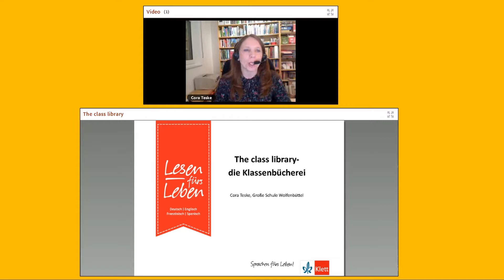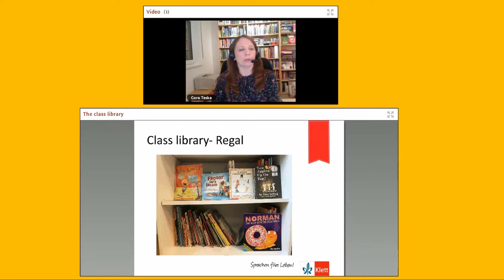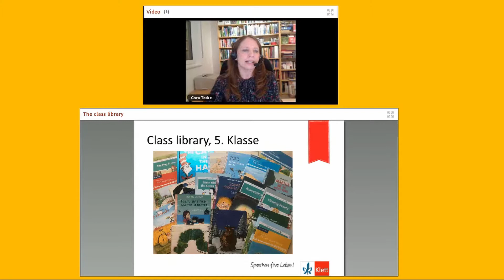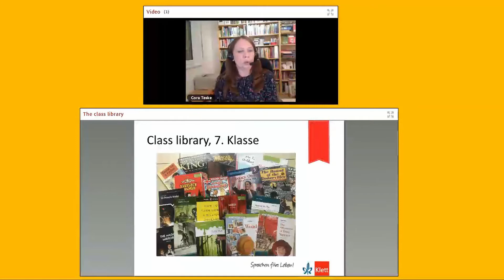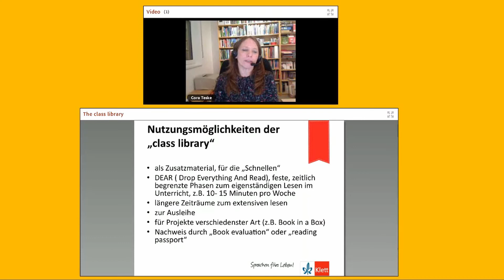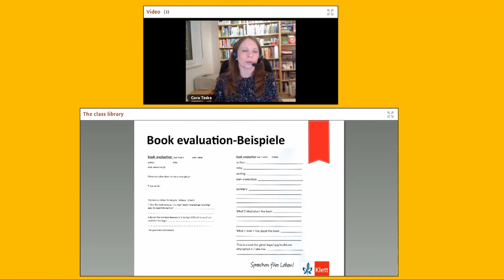Video-Tutorial: The class library